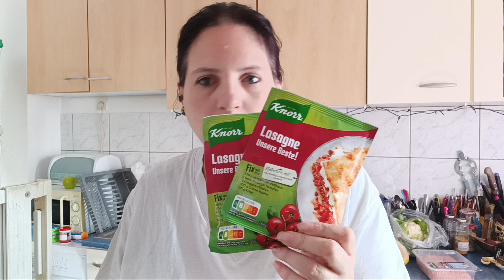Wocheneinkauf/ Kaufland/Rewe & Lidl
Gerne kannst Du mir auch was schicken

Packstation DHL :
Corina Ende
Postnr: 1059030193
Packstation: 188
65428 Rüsselsheim

Postfach:
Corina Ende
Postfach 1719
65407 Rüsselsheim

Sei dabei und begleite uns bei Unseren Abenteuern die uns das Leben stellt.

👉 ABO  ‎@corryslife  für Dich kostenfrei

Alle Produkte sind selbst erworben & nicht durch Kooperation.
Jegliche durch Markenerkennende Werbung stellt lediglich meine Persönliche Meinung dar.
Empfehlungen gebe ich basierend auf eigenen Erfahrungen.

👉 1x Abonieren ‎@tea_books_metime

👉 1x Abonieren @connerende3174

👉 1x Abonieren @corrysrezepte5913